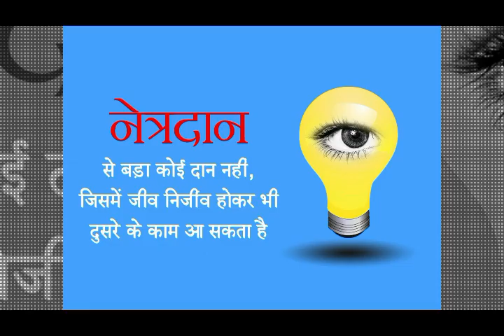One More our Success Story |Dietician Puja Bansal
SLIM FIT DIET CARE
Dietician PUJA BANSAL
#110,A-block,Sirsa(Haryana)
USHA DIDI MAUNT ABU lOSS 3 kG in 15 Days now it's your turn | DIetician PUJA BANSAL=